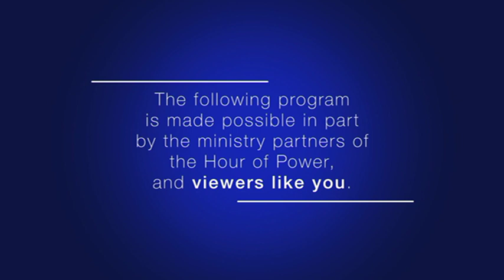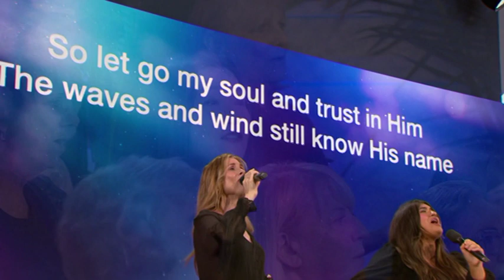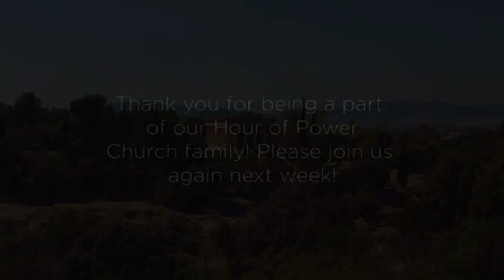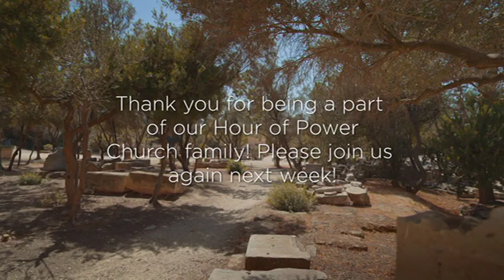You Are a Living Temple - Bobby in Athens - Hour of Power Australia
Ep 2845

Pastor Bobby brings today’s message from the Agora in Athens Greece where he’s beginning the steps of Paul series. Bobby teaches from Acts chapter 17 – Paul has travelled to Agora and is mending tents during the week, but on the weekends, he’s at the synagogue talking to people about the gospel. Paul’s message was that God does not dwell in temples made with human hands, in today’s message: “You Are a Living Temple.”

The Hour of Power Choir and Worship Team:
“O God, Our Help in Ages Past”
“That’s My King”
“It is Well”
“Revelation Song”

Special repeat performances:
Déborah Rosenkranz “The Answer”
Jenny Hart Preschool students perform “The Light of the World”

Jenny Hart Early Education Centre is a full-day Christian preschool committed to quality childcare in the community of Irvine. They are a ministry of Shepherd’s Grove Presbyterian Church and are dedicated to developing the whole child with a strong emphasis on social-emotional development.